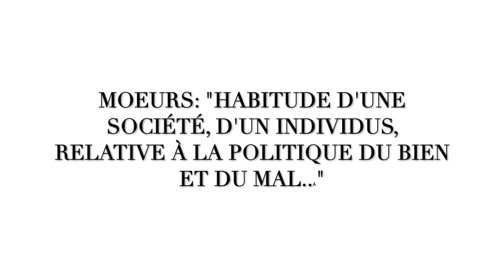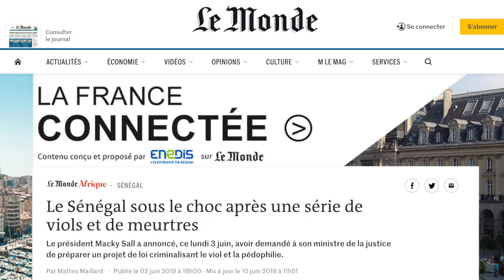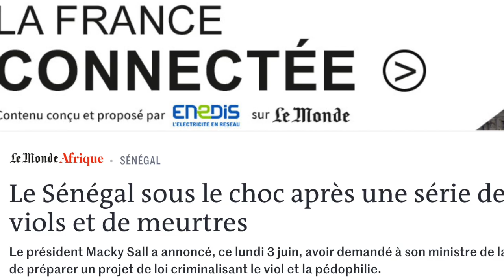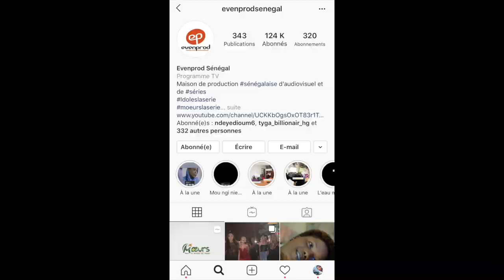MOEURS, la Brigade des Femmes - saison 1 - épisode 27 (🎬ANALYSE DÉTAILLÉE DU GÉNÉRIQUE )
Aujourd'hui sur Sylvia & Anta Talks, on fait l'analyse de MOEURS, la série phénomène de Even Production Sénégal.

 N'hésite pas à donner ton avis. Je lierai tes commentaires dans la prochaine vidéo !

2 . POURQUOI VOYAGER DANS L’AFRIQUE ? :
https:// .be/l5LEo4M9FBE

3. LES FILMS AFRO À REGARDER EN 2019:
https:// .be/OtUSrjOpURI

MATÉRIEL DE TOURNAGE :
- Camera: Sony DSC Hx800
- Trépied:  Amazon Basics
- Lumière: Lumière du jour